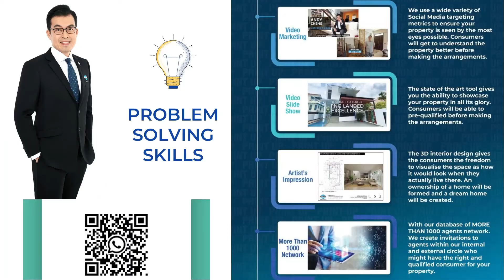Brand New Freehold Bungalow near to Botanic Gardens, MRT, Singapore Chinese Girls School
Brand New Freehold Bungalow Near Botanic Garden. 1km To S C G S.

Brand New Freehold 2 Storey Bungalow with Basement & Attic. Exclusive bungalow zone near Botanic Garden.

Land: Approx. 4370sqft
Floor Area: Approx. 9759sqft
5 ensuite Rooms
Basement cellar, Private Lift & Pool
Park 5 cars
Wardrobes & Kitchen by Poliform, award winning Italian brand.
Estimated TOP: Q3 2022

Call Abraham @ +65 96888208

1km to SCGS, 1-2km to Nanyang Primary, ACS (PrImary) & Raffles Girls Primary.
Near Botanic Garden MRT & Stevens MRT.